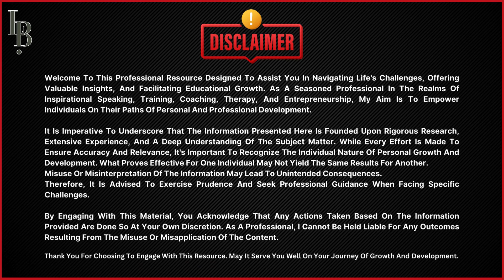Easy Way To Kill Panic Attacks | Behaviour Therapy in Psychology | Ms. Labiqa Batool